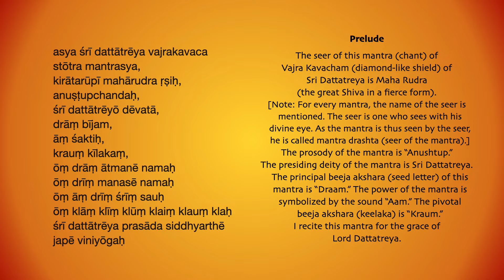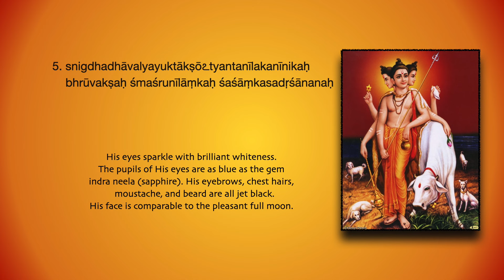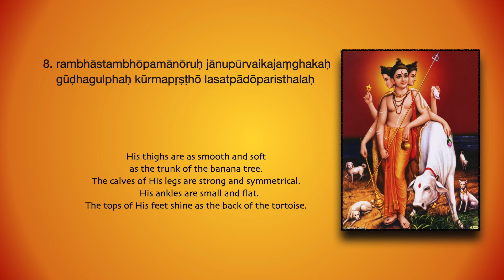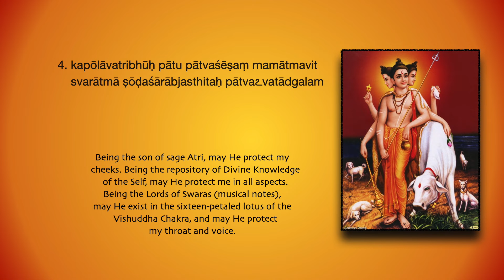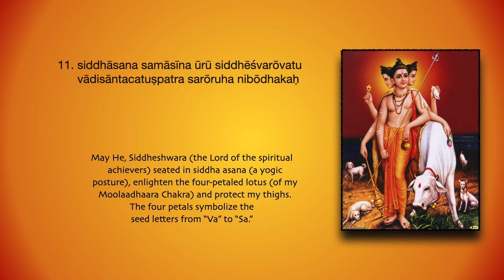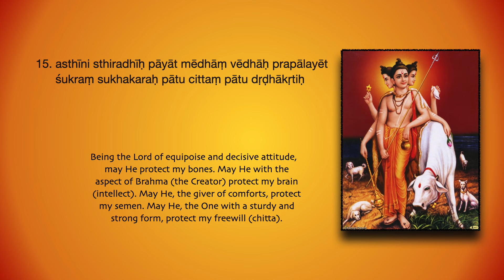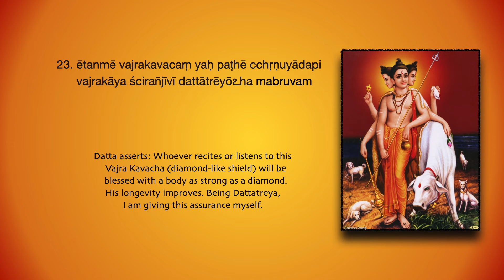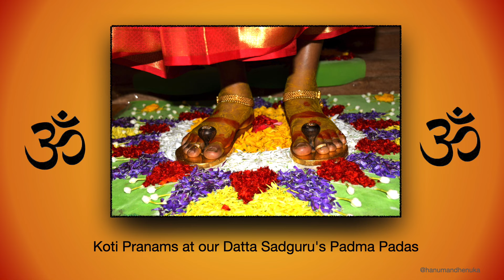Dattatreya Vajrakavacha rendered by His Holiness Sri Ganapathy Sachchidananda Swamiji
This Dattatreya Kavacha stotram provides a diamond-like shield of protection for those who listen, learn and chant.
His Holiness Sri Ganapathy Sachchidananda Swamiji has said to listen to the kavachas every day, especially while taking a bath.
Courtesy of Avadhoota Datta Peetham.